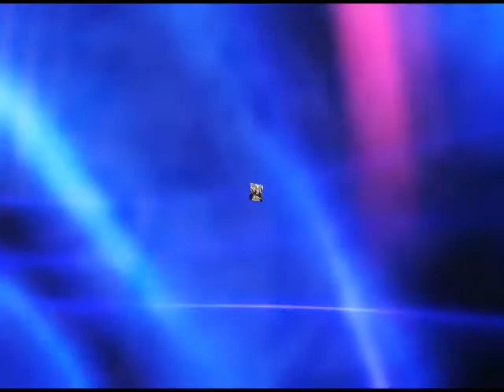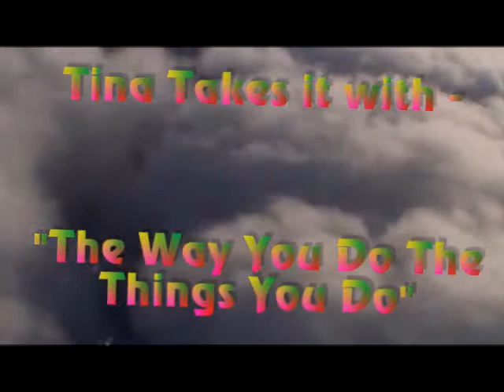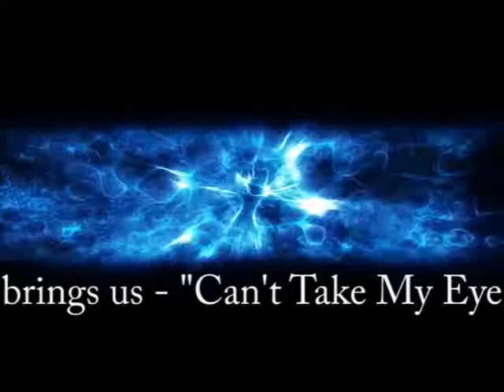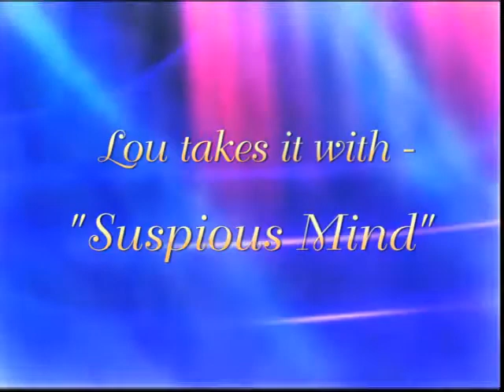Juke Box Gold 2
Bringing back to life the music of th 50's, 60's, and 70's, JUKE BOX
GOLD 2, does it with style and a rich sound.
This is music you can dance to. Listen to and recall the best times
from the past. This is just a sampler video of a few of the over 500
songs the group has to pull from. Toe tapping tunes that will bring
back to mind when Rock and Roll music was King. Music fom the times of